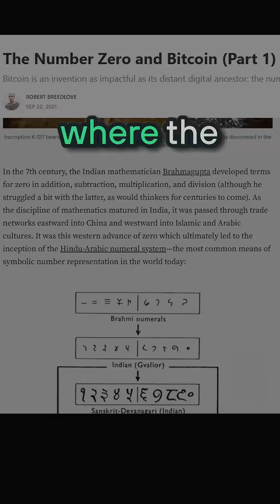Bitcoin Is as Big as the Number Zero, Fire, and the Wheel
I break down how Bitcoin’s triple entry accounting system, secured by an open, immutable ledger, marks a once-in-a-millennium upgrade to the way humans coordinate, trade, and store value.